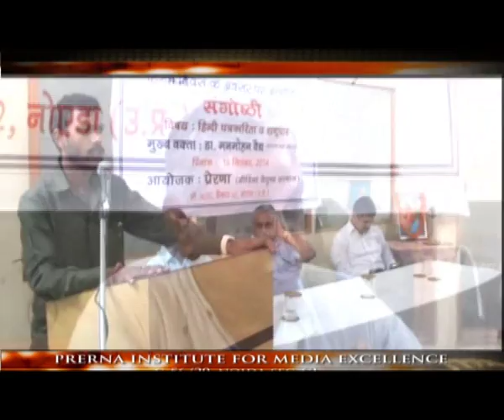Prerna institute for media excellence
It z the institute. ..which provide free education for mass comm studies. It conduct seminar, goshthi and sammelan for the development and the research of the students.